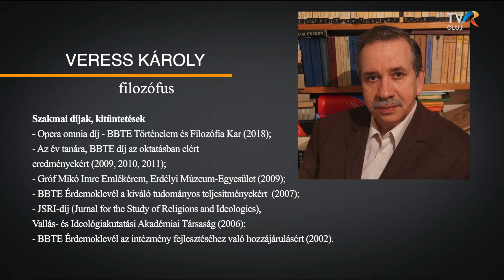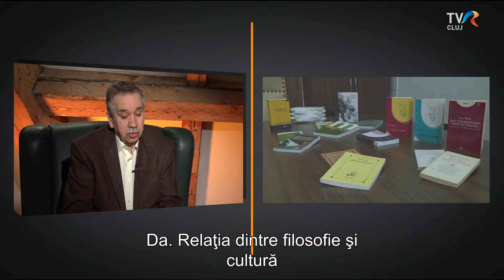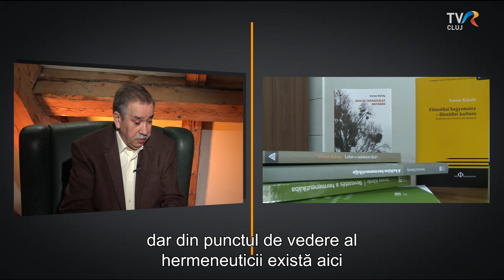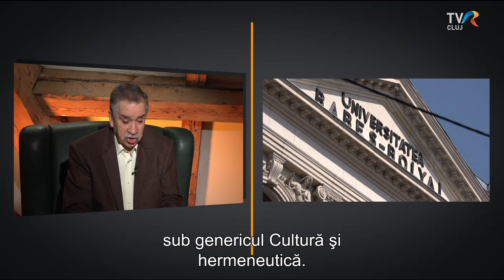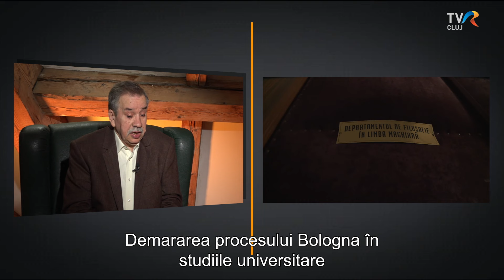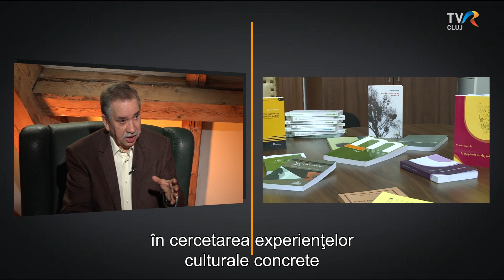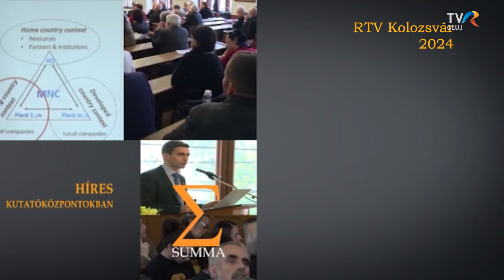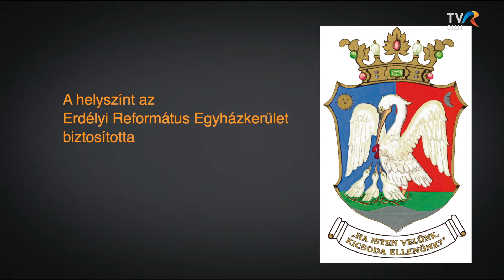SUMMA - Veress Károly filozófussal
A másság megértési folyamatáról és az önálló, szabad gondolkodás térvesztéséről is beszélt  Veress Károly filozófus, professor emeritus, a Kolozsvári Televízió és a Kolozsvári Akadémiai Bizottság együttműködésében készülő tudósportré sorozatban, a SUMMA-ban.